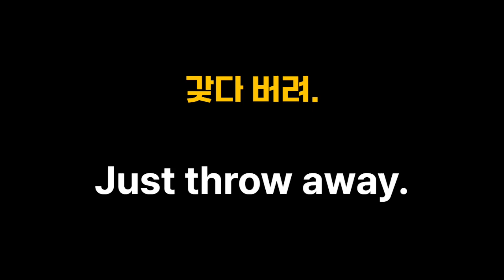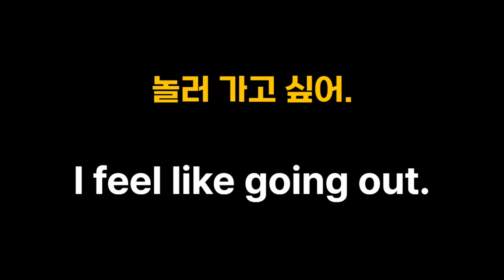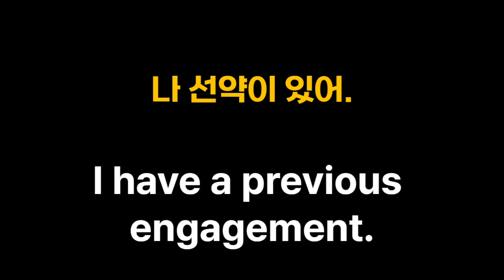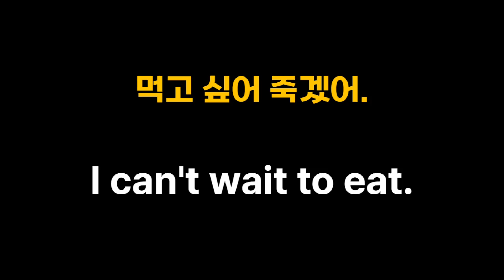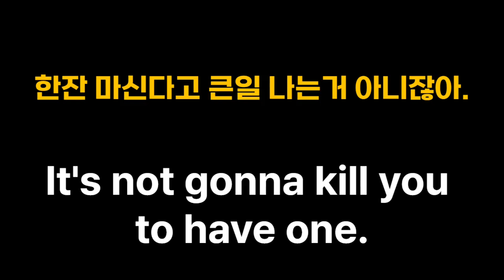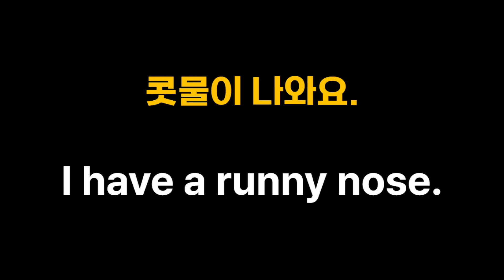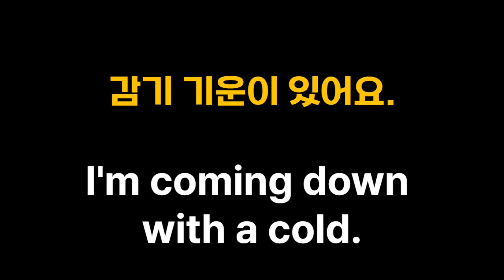일상영어 필수문장 #9 141~160 ㅣ 시간 날때마다 반복해서 듣고 따라해보세요 ㅣ 내꺼 만들어서 꼭 말해보기!